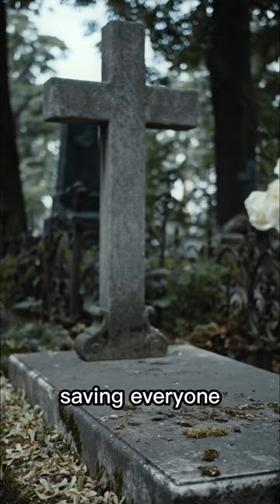This Dog Died After Saving Lives